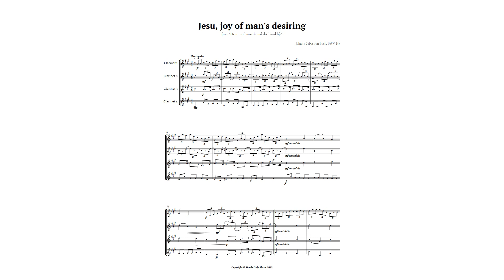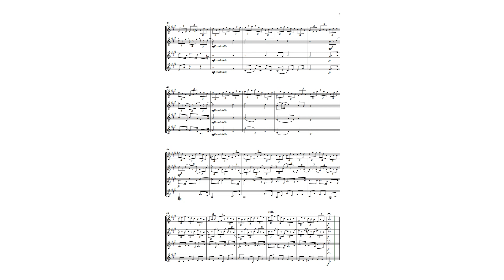Jesu, joy of man's desiring by Bach for Easy Clarinet Quartet Sheet Music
This easy arrangement for clarinet quartet has been adapted to be simple to perform and understand the structure of the original work for various levels of musical knowledge. It can be played freely by beginning students because of the ease imposed on the piece. It is often performed at wedding ceremonies slowly and reverently, challenging the effect suggested by Bach in his original score for voices with trumpet, oboes, strings, and continuous bass.

This is one of Bach's most beautiful cantatas, made famous by the Jesus the Joy of Men chorus. It was originally composed for Advent 1716 in Weimar. Years later, already in Leipzig, Advent was tempus clausum, there was no music in the churches. Bach then reworked it for the Feast of Mary's Visitation. It is the final chorale of the cantata "Herz und Mund und Tat und Leben". Although it is the 32nd cantata composed by Bach, of those that have survived, it was given BWV 147 in the complete catalog of his works.